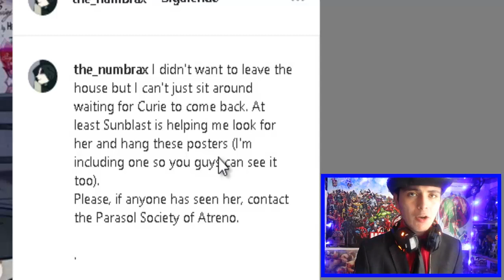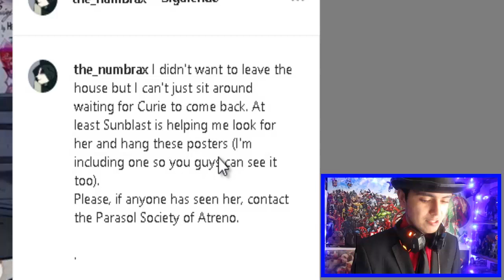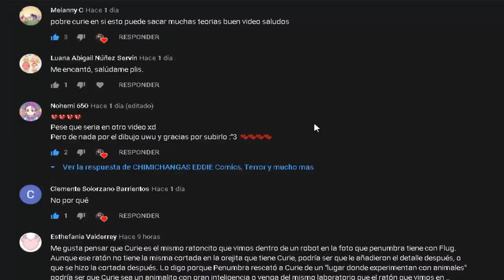Que Empiece La Búsqueda ¿Donde Esta Curie?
Muy buenas Futuros subordinados y sean bienvenidos a un nuevo vídeo de Villainous donde seguiremos con el instagram de Penumbra donde empieza la búsqueda de curie su ratoncito de laboratorio, que es lo que pasara en el futuro? siganme en este vídeo y en los próximos vídeos para averiguarlo :D
si te gusto este vídeo no olviden de dejar su like, comentar para saludarte en el próximo vídeo, compartir y suscribirte saben que eso me ayuda muchísimo a seguir trayendoles mas de este tipo de contenido ;)